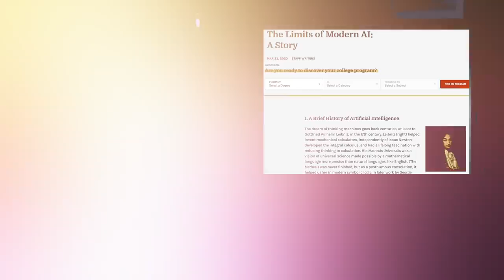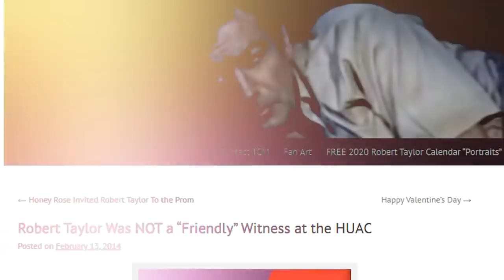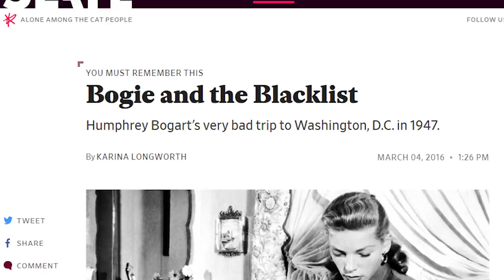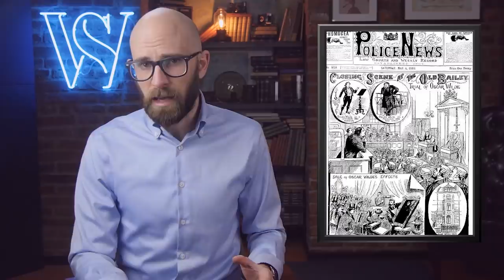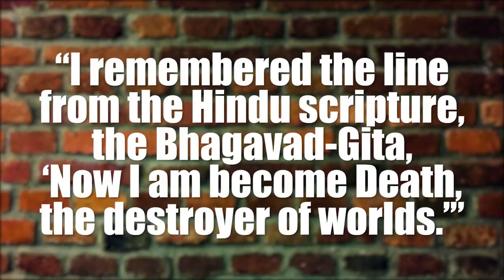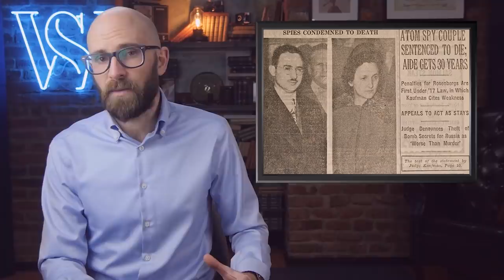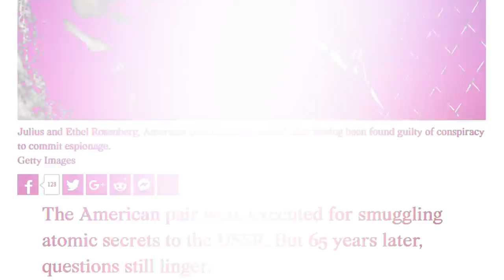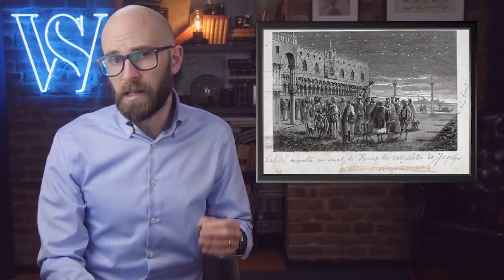People Whose Reputations Were Unjustly Destroyed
Coming up:

10. Alan Turing
9. Humphrey Bogart
8. Oscar Wilde
7. Monica Lewinsky
6. J. Robert Oppenheimer
5. Paul Robeson
4. Ethel Rosenberg
3. Anne Boleyn
2. Galileo Galilei
1. Emmett Till